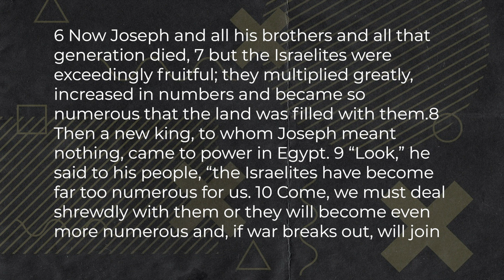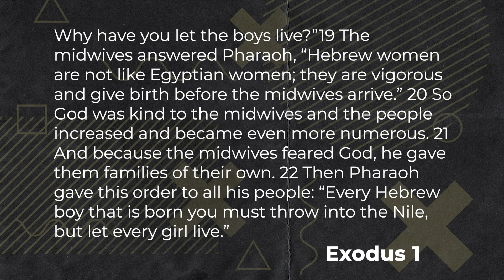KINGDOM CITIZENS: Prophetic Resistance - Brian Fulton - 10.18.2020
Our series, Kingdom Citizens invites us to move beyond political ideologies which often pull us apart and live profound lives under King Jesus's way which deeply connects us to a revolutionary love that surpasses understanding.

Don’t feel like hopping onto a zoom call, but want us to reach out to you directly? and fill out this very short form and we’ll get back to you.

If you have need, let us know. We are here for you.

BARNABAS FUND- If your need is specifically financial, please consider reaching out to our Barnabas Fund team.  As a church, we desire to support one another through difficult financial times such as this. If you are struggling financially due to the closing of businesses and schools, please don't hesitate to contact the Barnabas Fund Team at . This team will work with you to decide how we can best support you.  If you would like to support the Barnabas Fund, go to give securely online.

Licenses & Copyrights

Break Every Chain CCLI# 5910977
Will Reagan 2009 United Pursuit Music and Will Reagan Music
United Pursuit Music

At Your Name CCLI#  5942543
Tim Hughes and Phil Wickham 2011 Phil Wickham Music, Seems Like Music, and Thankyou Music